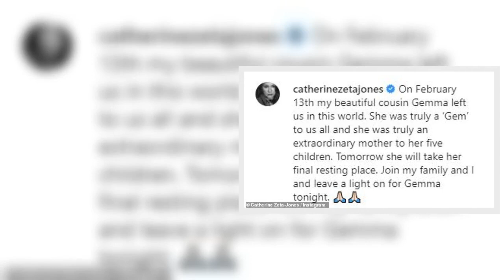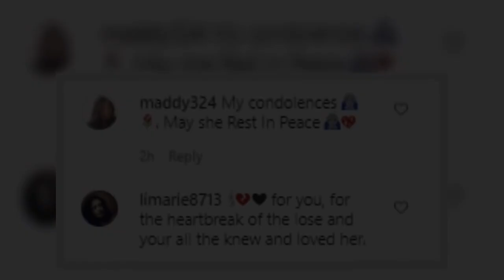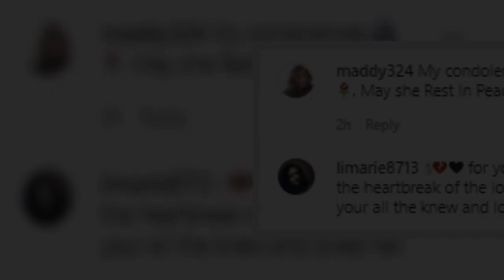'She was truly a gem to us all': Catherine Zeta-Jones reveals her 'beautiful cousin' has died as she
'She was truly a gem to us all': Catherine Zeta-Jones reveals her 'beautiful cousin' has died as she pays tribute in emotional post